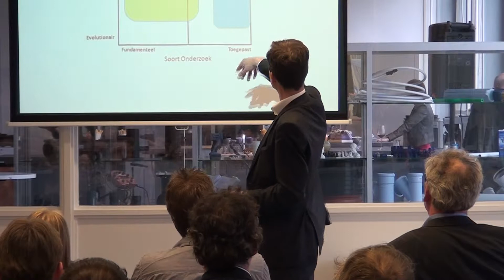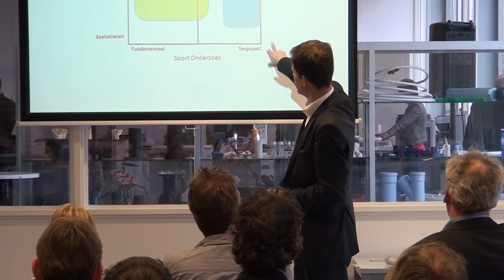Presentatie Ed Kooijman